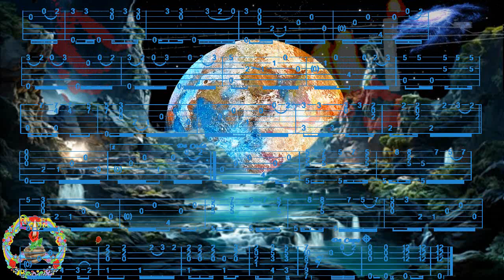MOLIENDO CAFE, José MANZO, FingerStyle Guitar Cover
Bonjour, p'tite ballade Fanstatique, Tab trouvée chez "FIESTAS GUITAR", Merci de votre Visite, à Demain, Fab